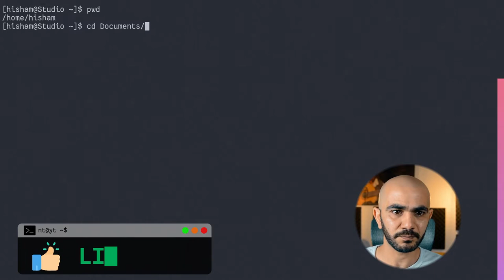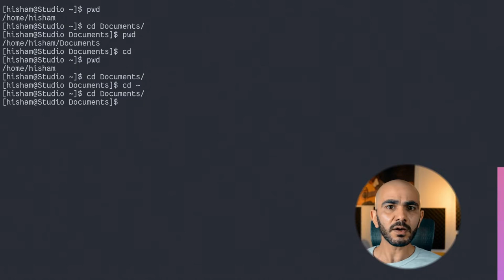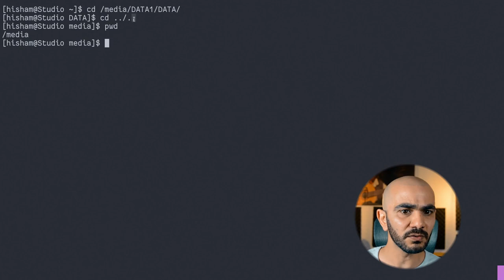تعليمة ترمينال لينكس اليومية CD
في شهر آذار\مارس سنكون على موعد مع فيديو يومي في سلسلة تعليمات ترمينال لينكس Linux terminal للمبتدئين.
في كل فيديو سنتعلم تعليمة جديدة.
في فيديو اليوم سنتعلم تعليمة cd التي تستخدم للانتقال إلى مسار معين directory change.